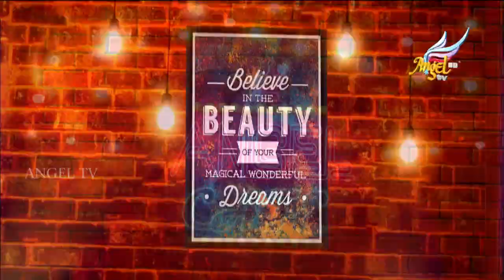Angel Cafe | Resurrection Day Special